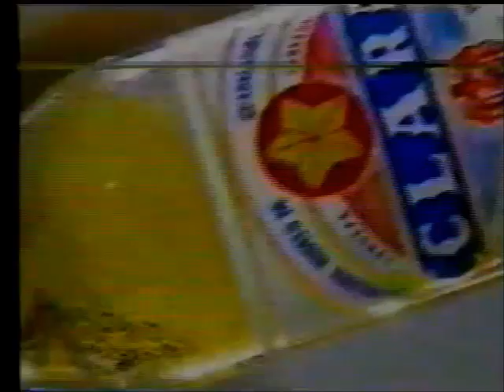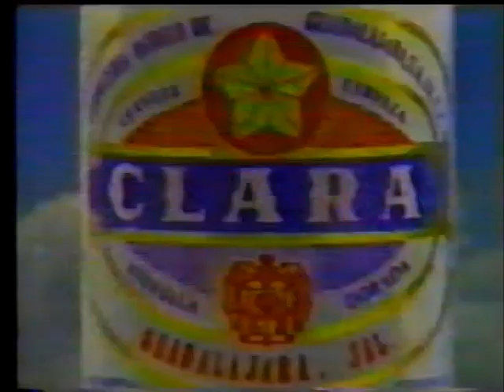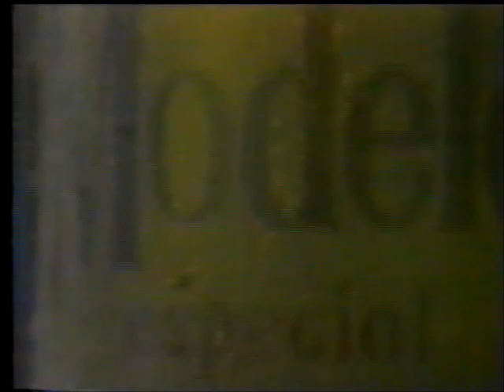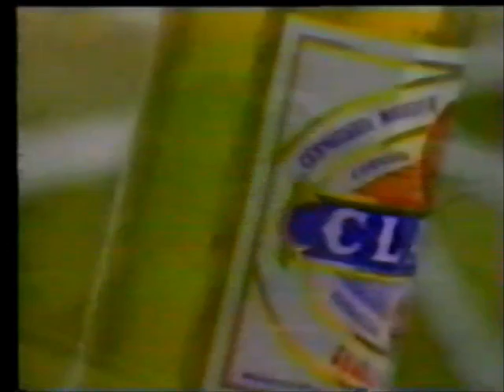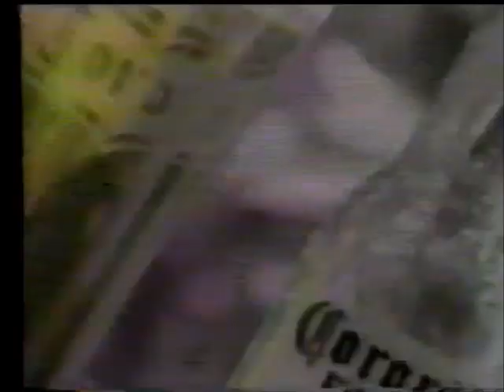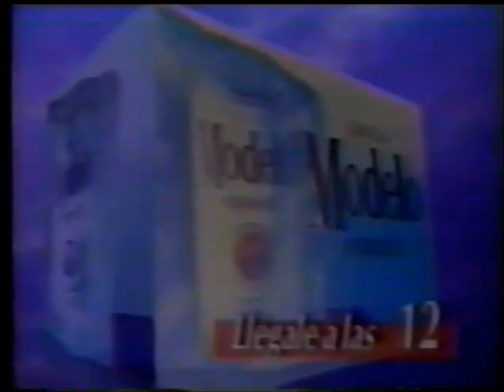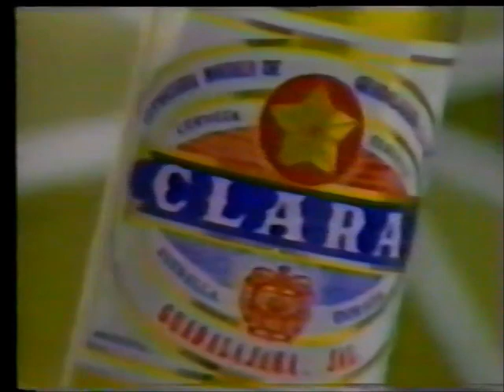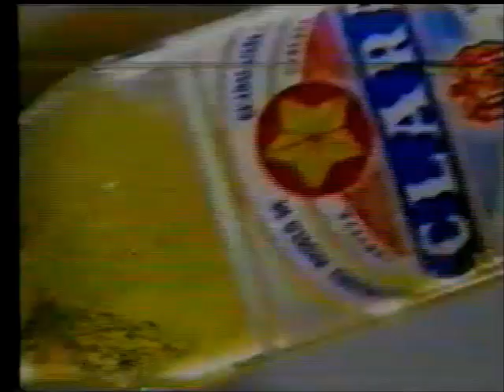CMLL Guadalajara TV (October 21st, 1992)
(Taped at Arena Coliseo de Guadalajara in Guadalajara, Jalisco. This version has no sound issues unlike the previous version)
1) Shocker/Flash I and II vs Septiembre Negro/Arturo Garcia/Calavera (earliest Shocker match in existance)
2) Ciclon Ramirez/El Monarca/Huracan Seville vs Espectro Jr/Espectro de Ultratumba/El Felino